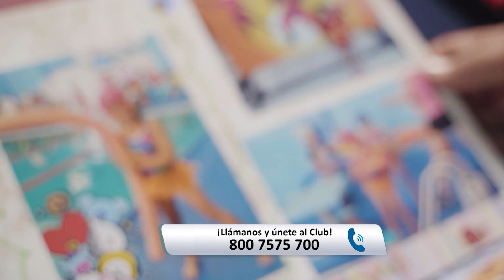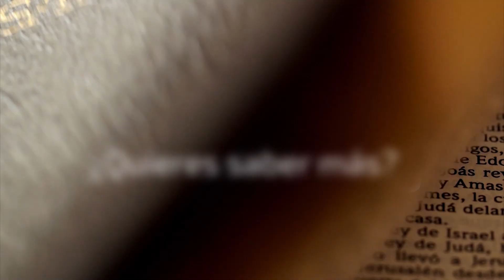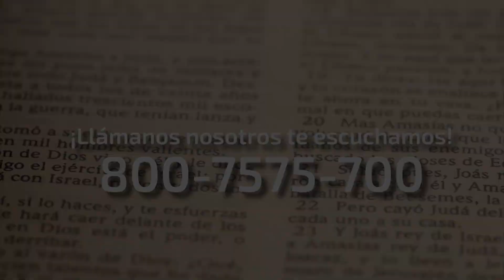En Vivo con Raúl Carballeda: Más allá de las voces icónicas de Disney | Nadia Música | Vive Más Tv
Acompáñanos en este emocionante encuentro con Raúl Carballeda, ''El Teacher'' de La Academia, un verdadero maestro de la interpretación. Descubre los secretos detrás de su exitosa carrera en el mundo del doblaje, la actuación y la dirección. Desde Disney hasta estrellas del cine y la música cómo Gael García y mijares, Raúl ha dejado su huella en la industria. ¡No te lo pierdas! 🤩

¿Necesitas hablar con alguien? Mándanos un WhatsApp 🟢📲

🔔 En vivo todos los Sábados por el canal 7.2 de  Azteca + , Facebook y YouTube.